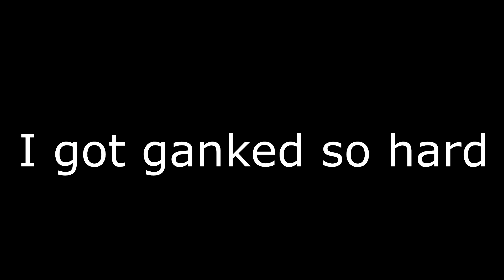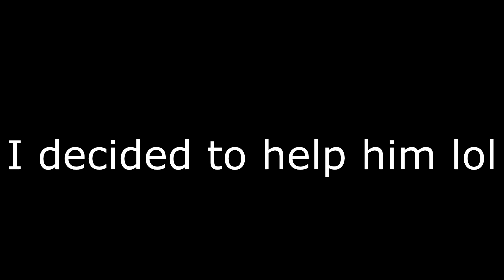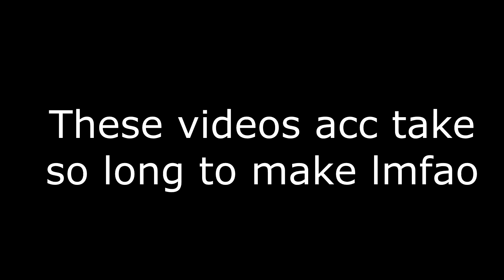[YBA] Destroying Teamers With Made in Heaven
Bruh cheese, i would have used spin but i cba to get it.